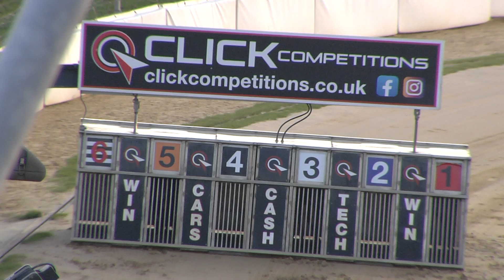Greyhound 2024- 23.10.2024 Trial 8